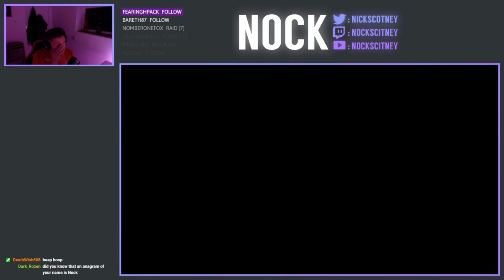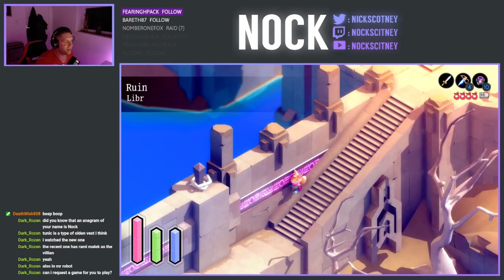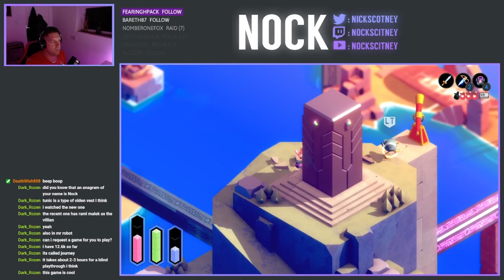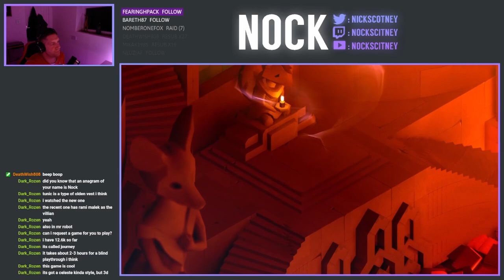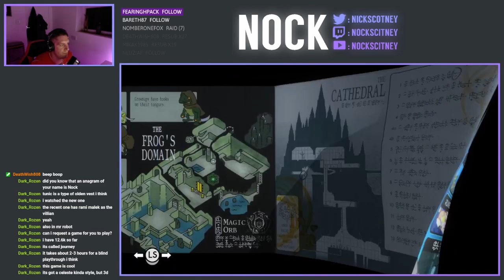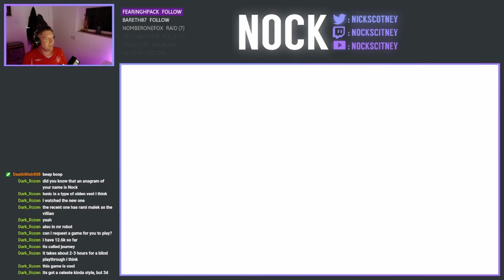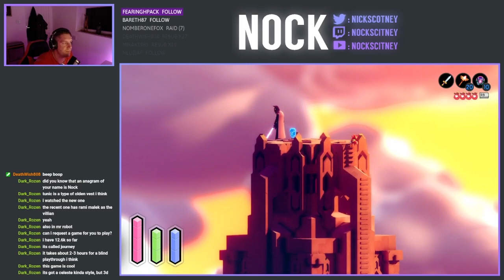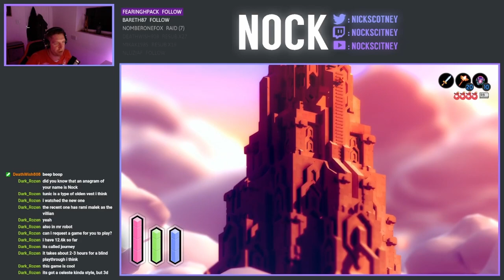Let's Play Tunic - Episode 9